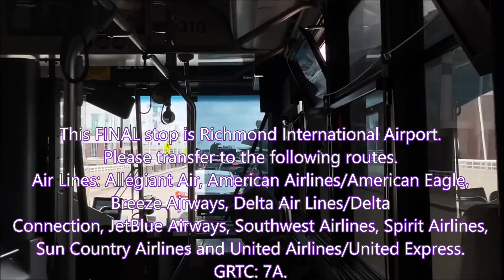FREE Ride on the 2021 Gillig BRT CNG 40' #2310 as the GRTC 7B!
Featuring in today's video is...
Riding the Gilligs of Richmond! After getting off of the Northeast Regional #67, I set my sights to finding the bus stop in order to catch a bus. I broke change only to find out that the bus rides are FREE! Anyways, I headed to the empty seat on the bus and let the action take its course.

How will the adventure go today? You can find out here by watching today's exciting episode! Hopefully if it's exciting to y'all. Also, please read the captions in the video unless indicated otherwise. Please read the final lines below this paragraph for the following.

📺: PLEASE watch from START to FINISH (it'll help me with my revenue so I can receive my monthly payments and strengthen my goals).
⌨: Please comment your thoughts; No Inappropriate Comments, no spamming comments and ABSOLUTELY NO MULTIPLE comments (one comment per video excluding my replying to YOUR comment)!
💵: I'm working on creating more trips and upgrading my equipment. If you feel like contributing, please go to where the like button is and click on the dollar sign icon. Any amount will do and I thank you.
📷: Please add me on Instagram (the_transit_prodigy; I'll return the follow).
✈: Indicates buses and trains stop at their respective airports (they will be posted next to their respective routes).
©Copyright: The Transit Prodigy Productions Express 2016-present.
Adventure Time With The Transit Prodigy™ 2016-present.
This video was filmed by Joshua D. Coley A.K.A The Transit Prodigy UNLESS noted otherwise in the video.